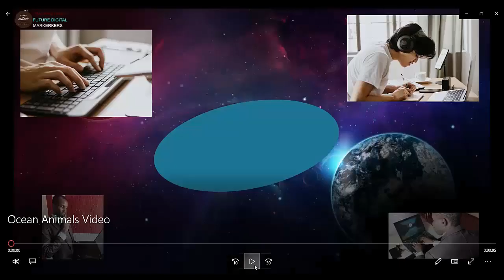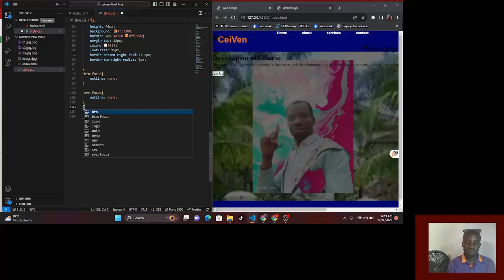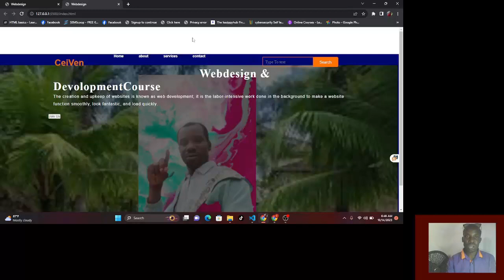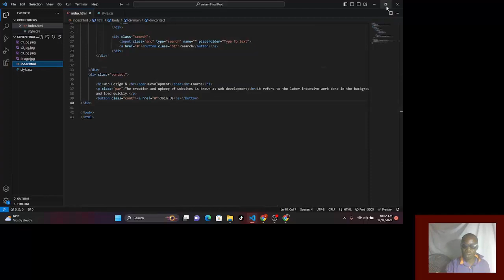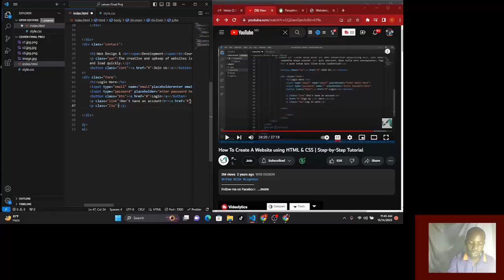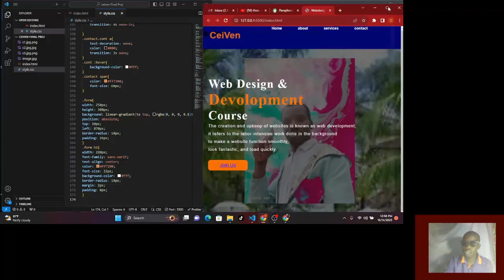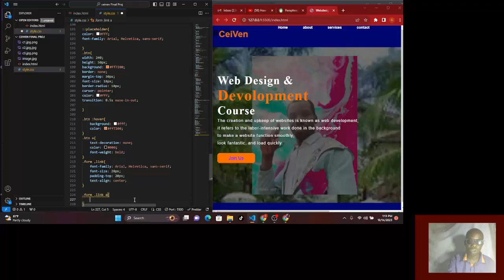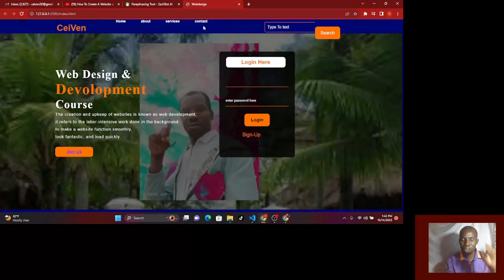build a website using html and css only part3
How To Make Website Using HTML & CSS | Full  Website Design Step by Step.

In this video you will learn to create a complete website design using HTML and CSS step by step.